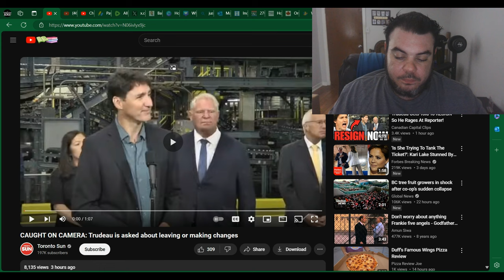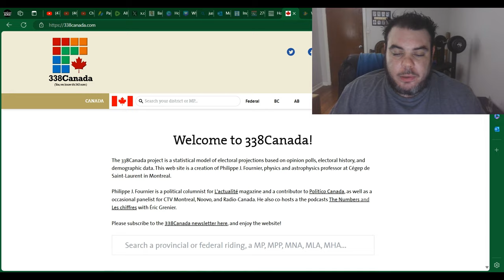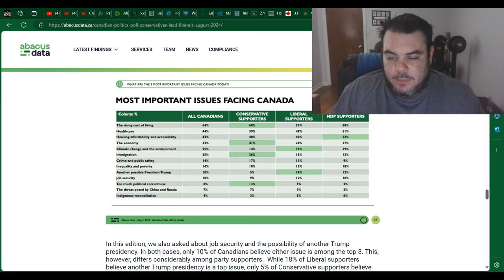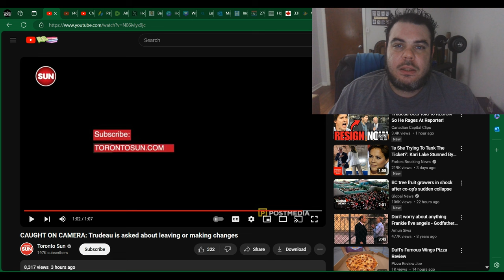Justin Trudeau Makes RIDICULOUS Claim in NEW Interview